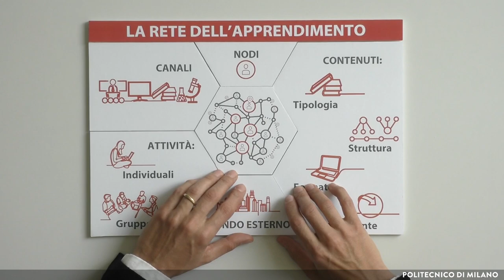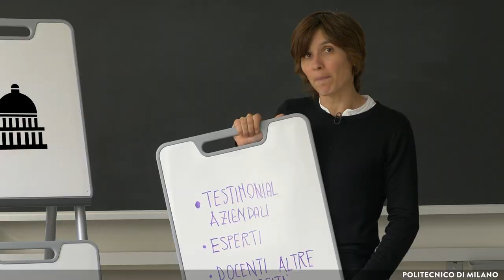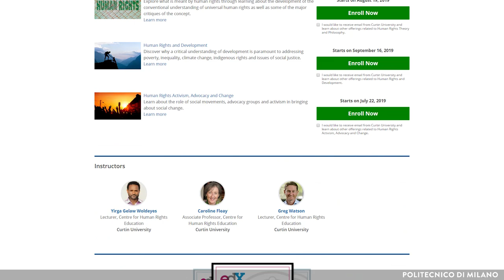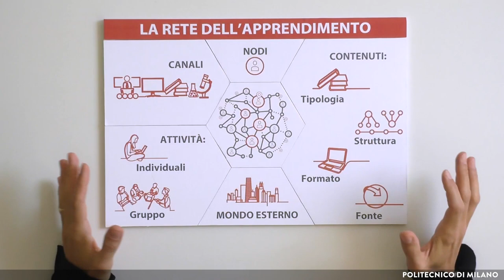Il mondo esterno (Daniela Casiraghi)